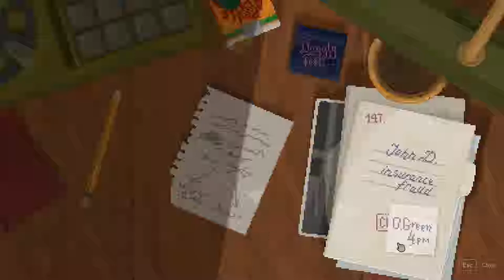Backbone Prologue - [Part 1] An Otter Affair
RaginRamen here, playing Backbone: Prologue, developed by Eggnut.

Backbone: Prologue is the demo of an upcoming noir-inspired detective adventure. As raccoon private eye Howard Lotor, sniff out clues, collect evidence, interrogate witnesses, and explore beautiful pixel art version of dystopian Vancouver, BC.

Get your gravelly voice on, maybe a glass of something strong and some sweet sweet jazz. This is a Noir Detective game with style. The writing distracts you with humour and throwback references only to punch you with the other fist in twists and turns you dont see coming. It's not a long demo, but it has definitely got me feeling for some more.

Backbone: Prologue is available for PC.

Hope you enjoy and Drop us a Ramen!